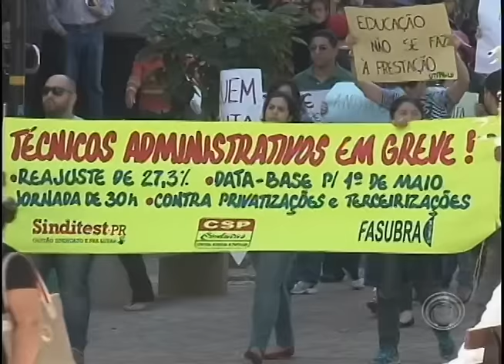Servidores federais em greve participam de ato público em Londrina